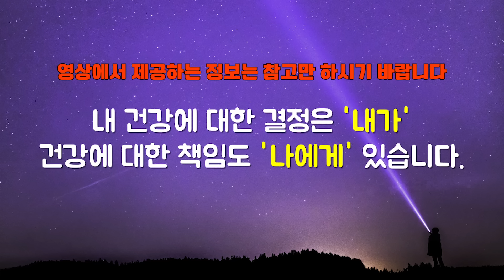"절대 포기하지 마세요" 파킨슨병 진단 받았다면 가장 먼저 해야 할 1가지 l의사 박춘근(5부)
▶ 박춘근 작가님의  『신경외과 전문의 파킨슨병 실제 투병기』

▶영상에서 제공하는 정보는 건강을 위해 참고만 하시기 바라며, 정확한 내용은 전문의와의 상담을 통해 결정하시기 바랍니다. 내 건강에 대한 결정은 '내가' 해야 합니다.